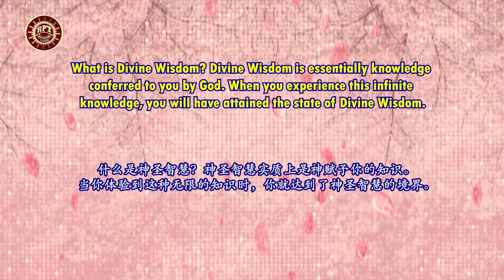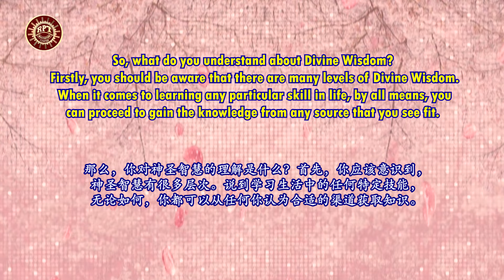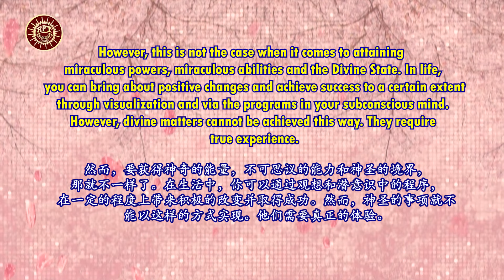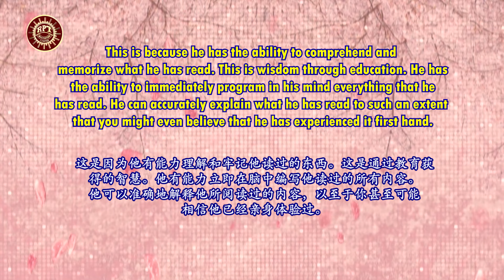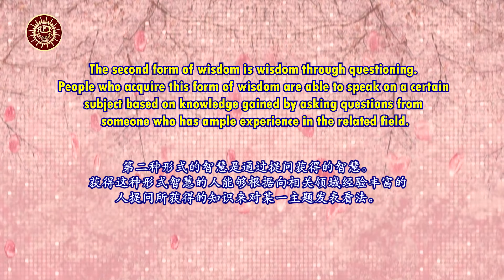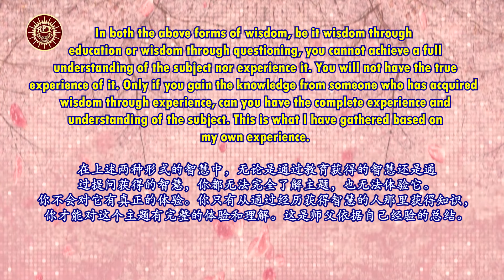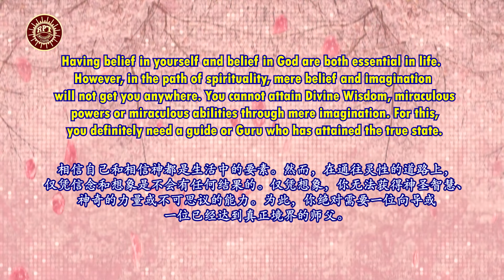RPT Dato’ Sri Guruji’s Words of Wisdom 23 08 2024